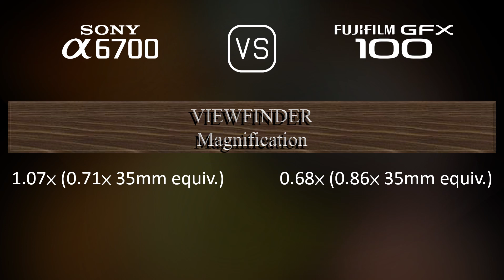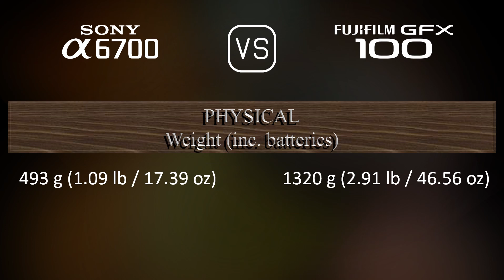Sony A6700 vs. Fujifilm GFX 100: A Comparison of Specifications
This video overviews the Sony A6700 and the Fujifilm GFX 100 in a parallel comparison of specifications.

00:25 LAUNCH
00:33 BODY
00:40 SENSOR
01:01 IMAGE
01:16 OPTICS & FOCUS
01:41 SCREEN
01:58 VIEWFINDER
02:13 PHOTOGRAPHY FEATURES
03:06 VIDEOGRAPHY FEATURES
03:20 STORAGE
03:24 CONNECTIVITY
03:49 PHYSICAL
04:07 MISC